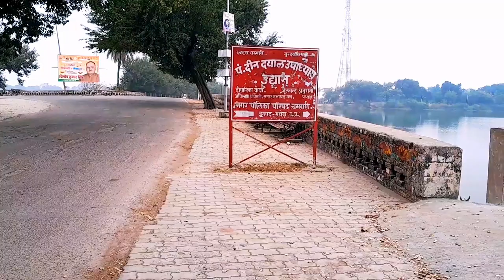चरखारी को क्यों कहा जाता | महोबा का चरखारी मंगल गढ़ किला | Lil Nas X - J CHRIST (Official Video)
चरखारी को क्यों कहा जाता | महोबा का चरखारी मंगल गढ़ किला | आल्हा ऊदल किला परिसर
Ariana Grande - yes, and? (official music video)
Lil Nas X - J CHRIST (Official Video)

Yes and music video,
 music video yes and,
 yes and, yes and ariana grande,
ariana grande yes and,
ariana grande,
ariana grande yes and music video,
music video yes and ariana grande,
new ariana grande, ariana grande new,
 ariana grande music video,
ariana grande yes and single,
say that shit with your chest,
be your own fucking best friend
LIL NAS CHRIST,
LIL NAS JESUS,
CHRISTIAN,
VIRAL,
IS HE UP TO SOMETHING,
TITKOK, HEAVEN,
LIL NAS TOUR,
WELCOME TO MONTERO,
LONG LIVE MONTERO,
MONTERO, INDUSTRY BABY,
OLD TOWN ROAD,
PANINI, RODEO,
THAT'S WHAT WANT,
CALL ME BY YOUR NAME,
READY TO GO FAR,
NEW LIL NAS, TIKTOK,
TIKTOK TREND, Mais tocadas do Lil Nas,
melhor de Lil Nas, Sucessos de Lil Nas,
Vídeo de Lil Nas, Lo mejor de Lil Nas,
Video de Lil Nas, CHRIST, Lil Nas